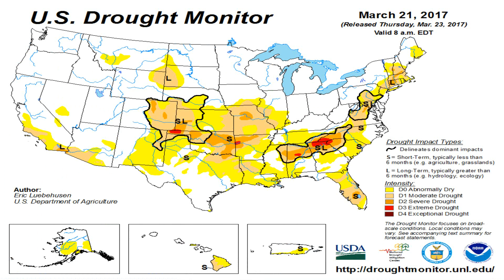Todays_National_Weather_Forecast_from_Globalboiling.org_03-23-17+13:15:01